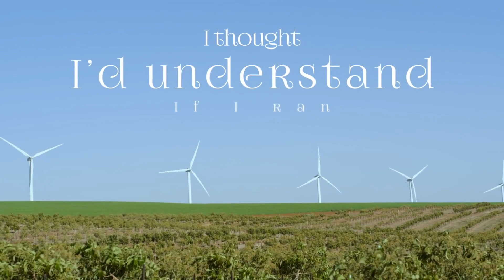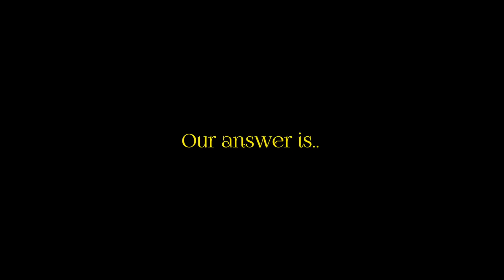ENHYPEN (엔하이픈) DIMENSION : DILEMMA 'Interlude : Question'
Credits:
Director: Geeeembo, Strtsphr

Visual Creative: Serian Heu, Lee Gun Hee, Choi Ara